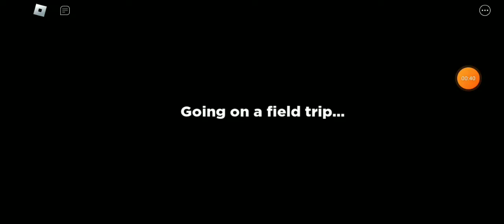Playing With My Cousin Betxx || Aslan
Betxx_x's yt-